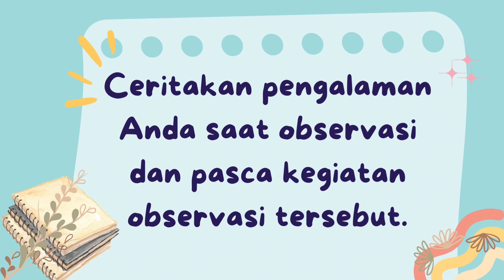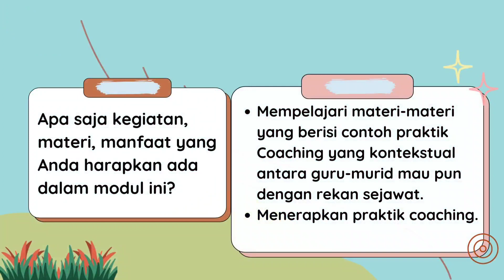2.3.a.3 Mulai Dari Diri II Coaching untuk Supervisi Akademik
Video ini dibuat untuk memenuhi tugas modul 2.3 CGP Angkatan 8.
Semoga memberikan manfaat bagi yang melihat.